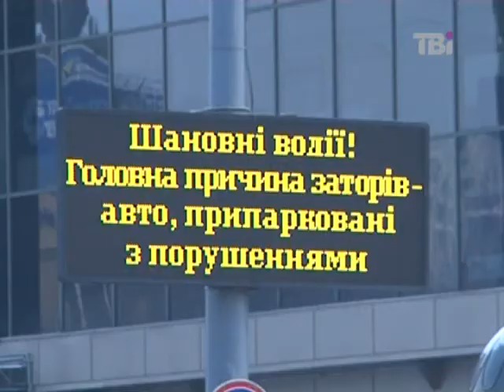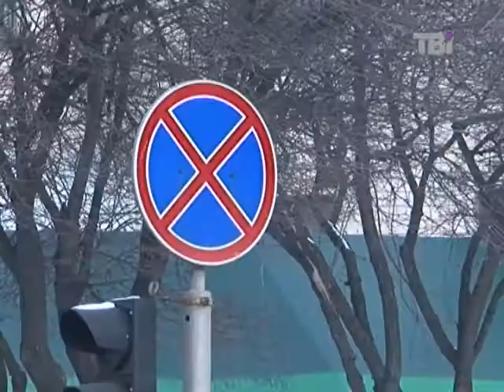Знак оклику! Щодня від 15.04.2013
Нові правила дорожнього руху